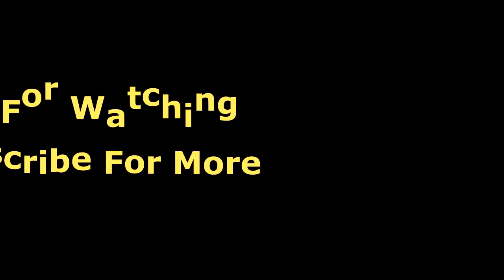Bonobo Live Full Concert 2021